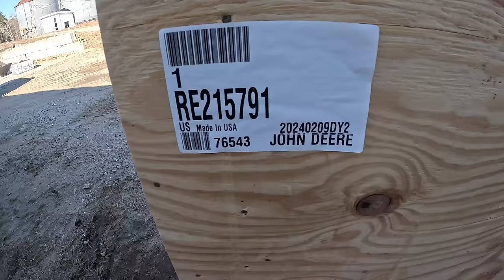First nice day working outside. Get my tractor ready for a new hood!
Finally we get outside on a nice day! Wash my tractor, get it ready for a new hood. Some clean up around the building.